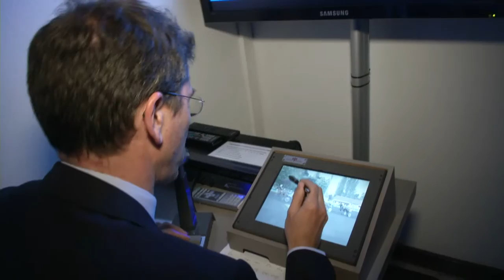"Juges aux allures" ("Menu Sport", L'Equipe21)